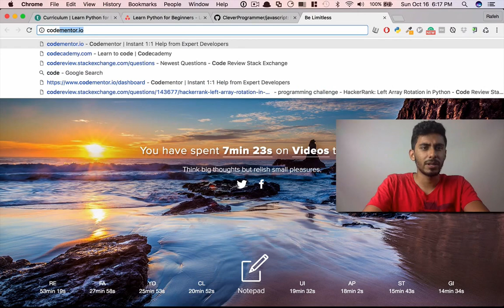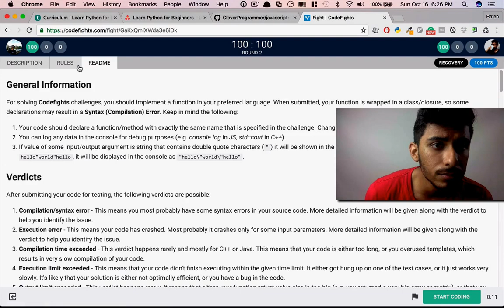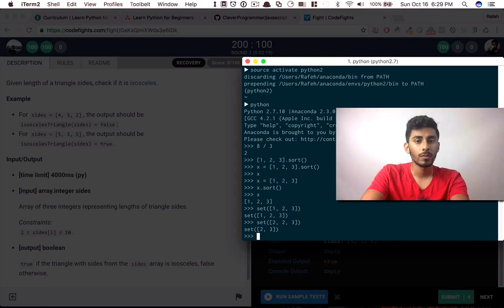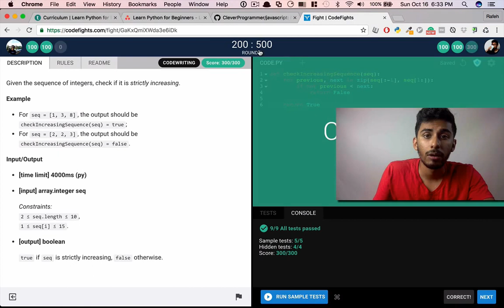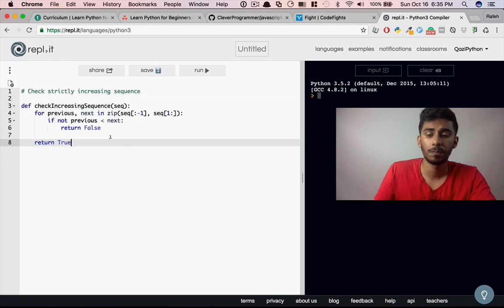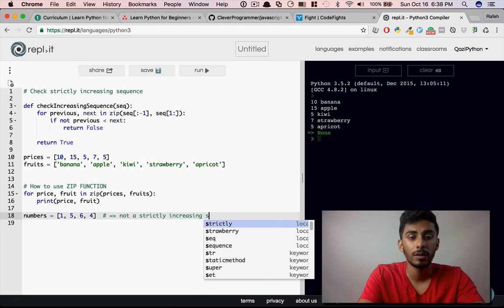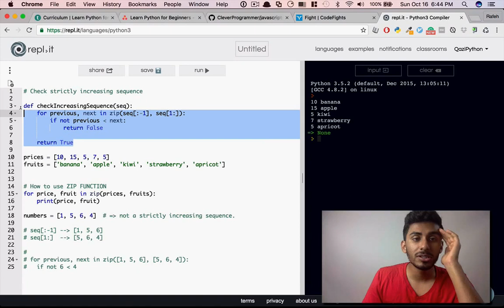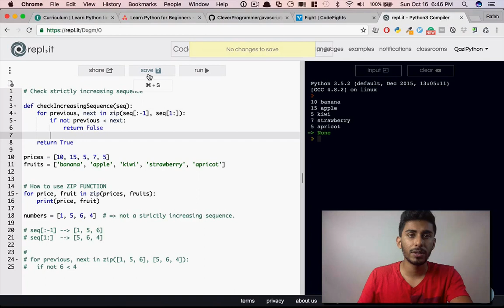CodeFights Ep. 1 - Strictly Increasing Sequence (Head-to-Head)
Timed coding battles against online people! Let's code, fight, and discuss! ...
★☆★ FREE Lesson 1: The Most Important Thing For a Successful Programmer★☆★

Enroll for coding exercises, projects, tutorials, and courses...